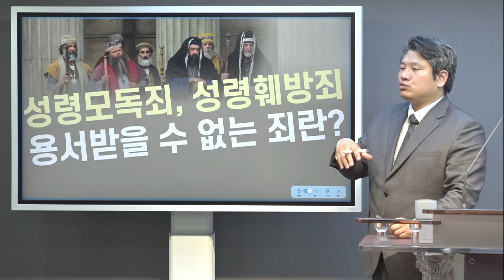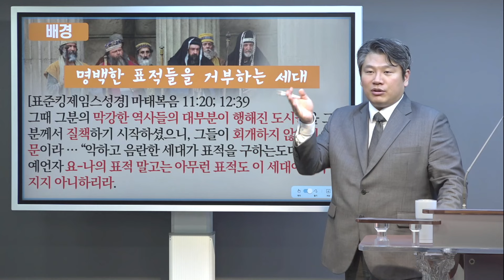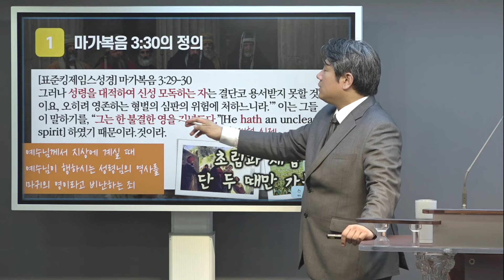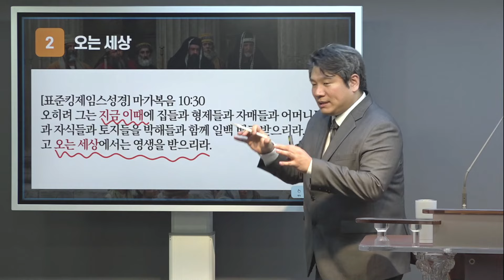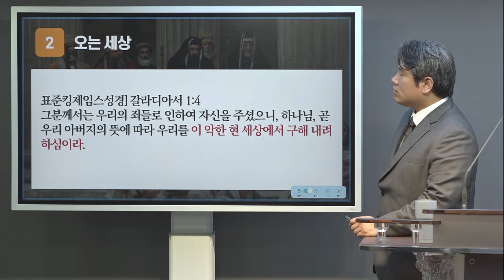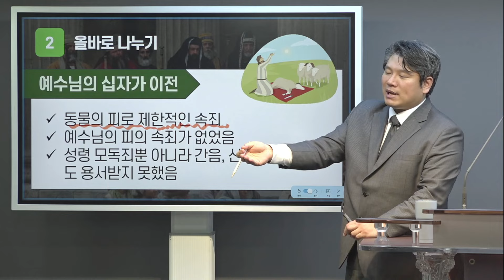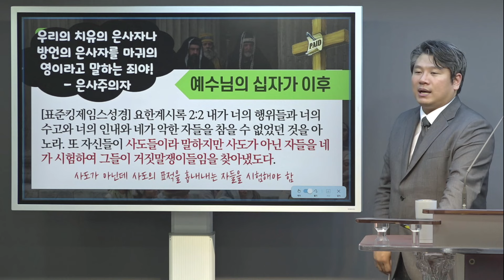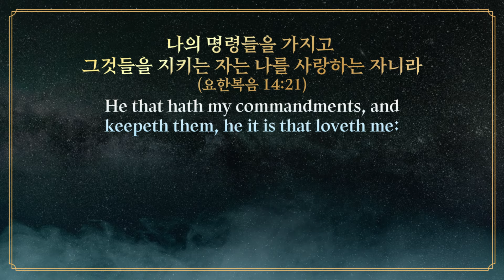성령모독죄, 성령훼방죄 용서 받을 수 없는 죄란?_Joshua Yun(윤경원)_갈보리침례교회_[표준킹제임스성경]